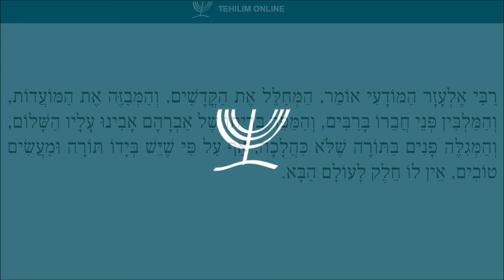Pirkei Avot 3 - Mishnah 11 / פרקי אבות ג - משנה יא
Chapter 3 - Mishnah 11 / אפרק ג - משנה י